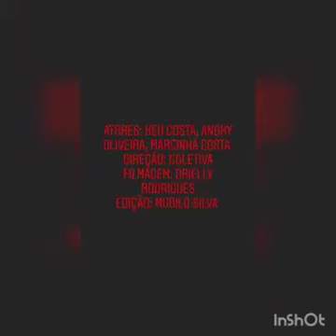Dandara e Zumbi, de Palmares até aqui.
Vídeo Proposto por: Marcicleyde dos Santos Costa; Márcia Neide dos Santos Costa; Anderson da Silva Oliveira.